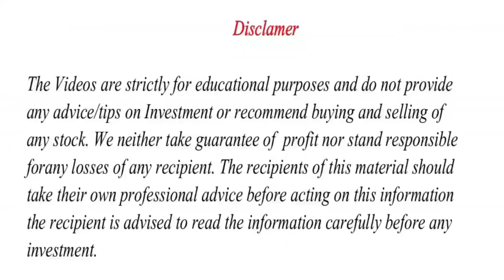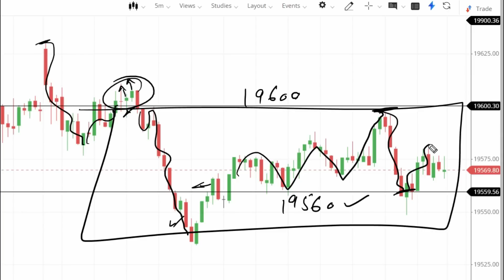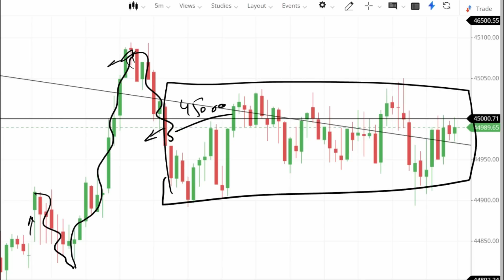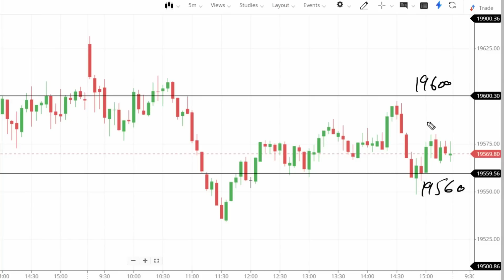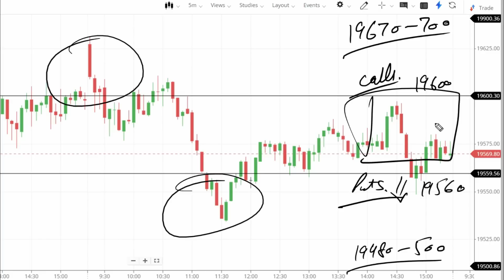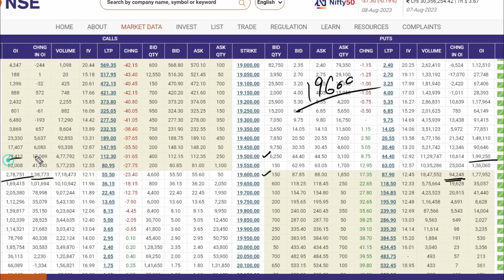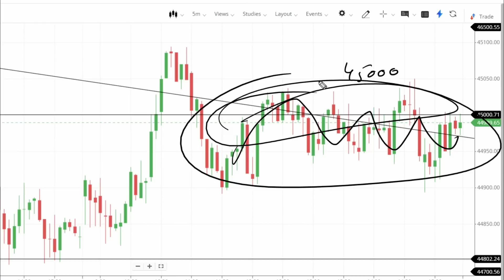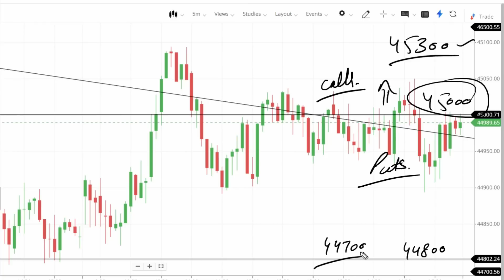NIFTY PREDICTION FOR TOMORROW & BANKNIFTY ANALYSIS FOR 9 AUG 2023 | MARKET ANALYSIS FOR TOMORROW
Topics Covered

nifty analysis
banknifty analysis
stocks analysis
Banknifty Prediction
Nifty Prediction
stocks analysis
tomorrow share market tips
market tomorrow